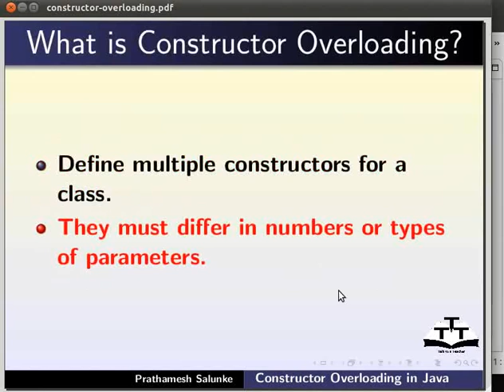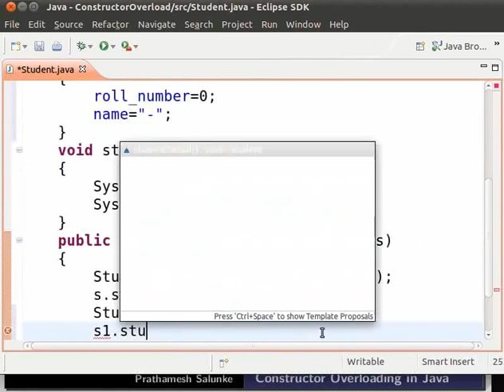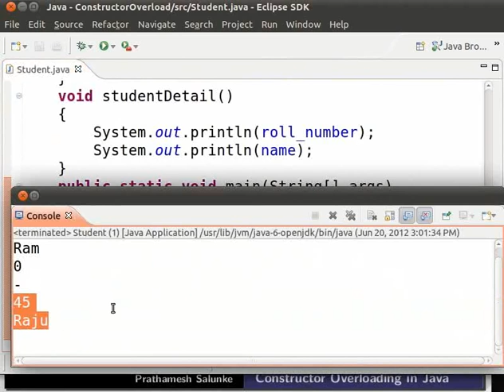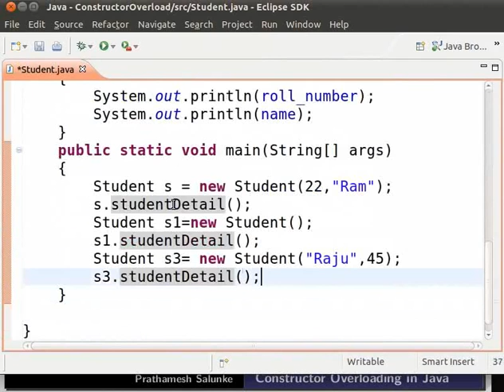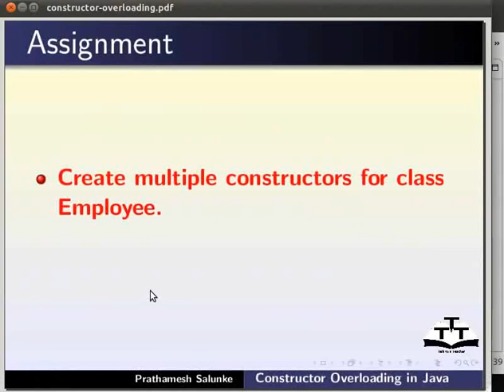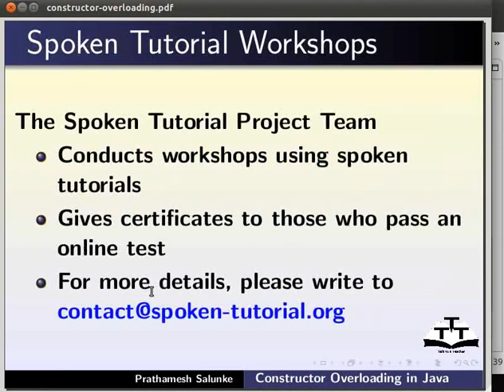30 Constructor overloading Tamil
Java Tutorials - Tamil